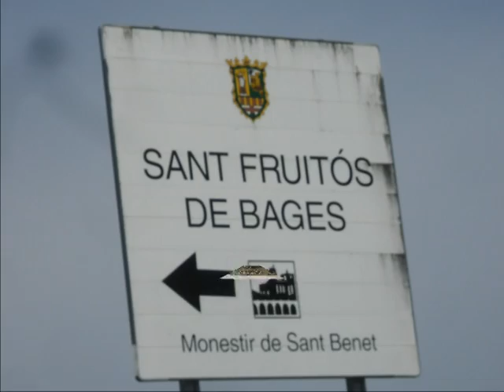BAR RESTAURANT SANT PORÇ 2014. (Penya Amoterus)